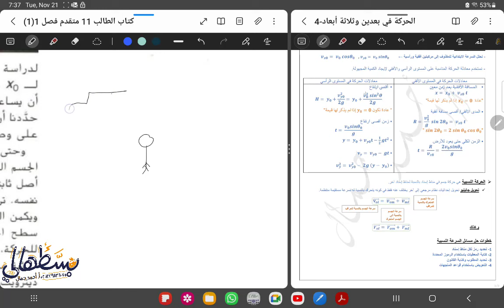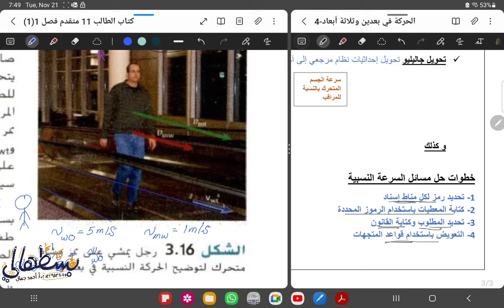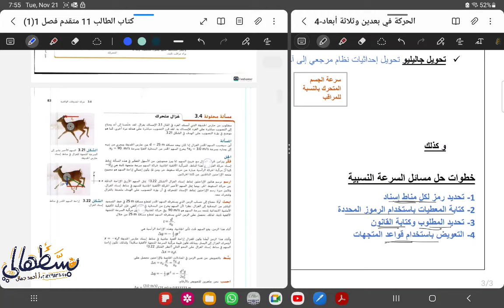2) الحركة في بعدين وثلاثة أبعاد Motion in 2&3 dimension- Part 2 - صف 11 متقدم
شرح الوحدة الثالثة، فيزياء الصف الحادي عشر متقدم، الفصل الأول ، المنهج الوزاري الإماراتي Mc-Graw Hill